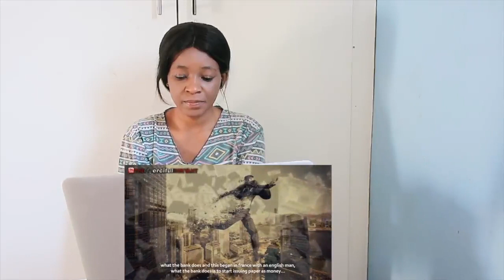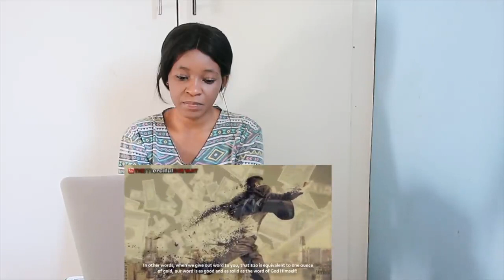The Enemies of Allah - People of Riba [Interest] | REACTION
📖 REACTION DEFINITION:

. re·ac·tion
rēˈakSH(ə)n/
noun

Fanny&jessy
Haspolat-lefkosa,via mersin 10,Turkey (cyprus international university)
mersin, turkey,99010